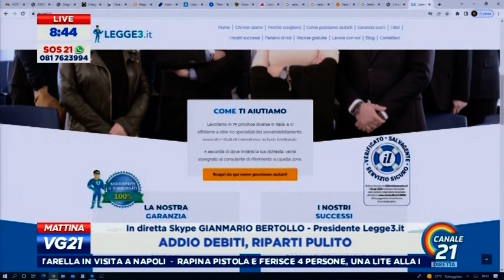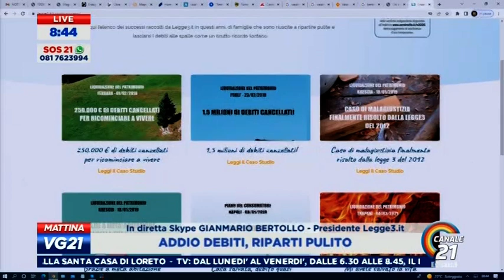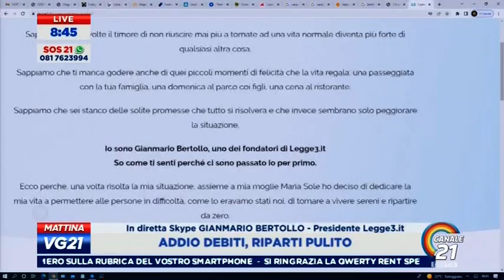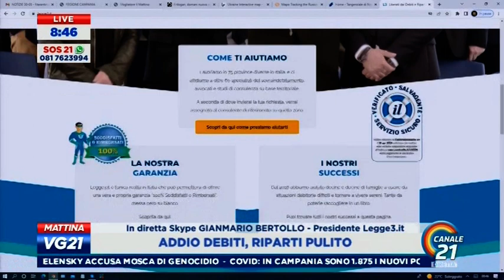CANCELLA IL DEBITO - Riconoscere fake news e truffe sulla Legge 3 2012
CANCELLA IL DEBITO - Riconoscere fake news e truffe sulla Legge 3 2012 è abbastanza semplice; esistono infatti dei modi per riconoscere velocemente i falsi specialisti della Legge  del 2012. In questa puntata del VG2, GianMario Bertollo, specialista della Legge 3 e fondatore di Legge3.it, la prima società in italia specializzata nella cancellazione del debito grazie a questa legge "Salvasuicidi", spiega come riconoscere le false dichiarazioni di fantomatici specialisti.

Per essere sicuro di far analizzare la tua situazione da persone che sanno cosa stanno dicendo, Chiama il numero Verde ☎️ 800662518 o visita il sito a questo link 🌍 per prenotare una consulenza gratuita ed uscire dal problema una volta per tutte!

Condividi questo video ed iscriviti al canale per restare sempre aggiornato ed avere a tua disposizione solo le notizie reali e verificate (Legge3.it è l'unica azienda in Italia in questo settore ad aver ottenuto il bollino di Verifica "SERVIZIO SICURO" de "il Salvagente" la storica rivista a tutela dei consumatori).
⚠️  [Attenzione]

❌ Esistono società o personaggi che si spacciano per affiliati o collaboratori esterni di Legge3.it - diffidate da loro, richiedete sempre di ricevere comunicazioni ufficiali che partono dalla vera Direzione Legge3.it  e pretendete che i consulenti che parlano con voi mostrino il tesserino di riconoscimento ufficiale.

❌ I danni che possono creare questi "falsi esperti" sono molto seri e possono compromettere per sempre la vostra situazione patrimoniale e finanziaria.

NOI DI LEGGE3.IT SIAMO SPECIALIZZATI NEL RISOLVERE I PROBLEMI DI SOVRAINDEBITAMENTO.

Legge3.it è la più grande organizzazione italiana specializzata nella Legge 3/2012 - la Salva Suicidi

✅  Possiamo affermarlo perché vantiamo il 100% di procedure andate a buon fine ed il più alto numero di pratiche presentate.

✅  Possiamo affermarlo perché siamo gli unici che ti offrono la Garanzia Soddisfatti o Rimborsati al 100%.

✅  Inoltre siamo gli unici ad aver ottenuto il bollino di "servizio sicuro" del  mensile a tutela del consumatore “Il Salvagente” a seguito delle verifiche svolte su tutte le nostre procedure.

Guarda il video e lascia nei commenti la tua domanda.
✅  Per ricevere assistenza esclusivamente dai veri specialisti legge3.it chiama il numero verde ☎️ 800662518 o invia la tua richiesta di contatto su
📣 Se vuoi ascoltare le testimonianze di chi ha risolto il suo problema grazie a noi clicca qui 👉🏻

Il Bollino "Servizio Sicuro Verificato il Salvagente" è stato rilasciato da Editorialenovanta srl il 18 apr 2019 sulla base dei risultati delle verifiche indipendenti disponibili all’indirizzo dietro pagamento di una licenza d’uso temporanea.